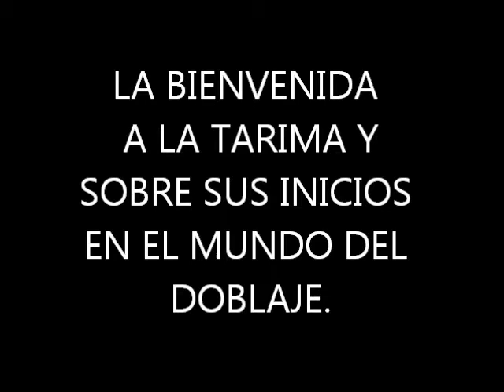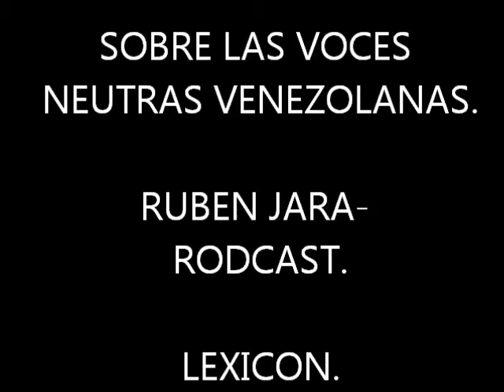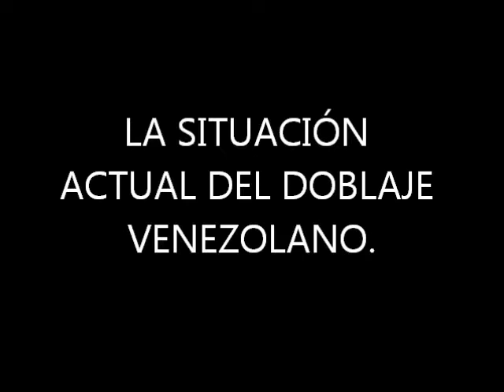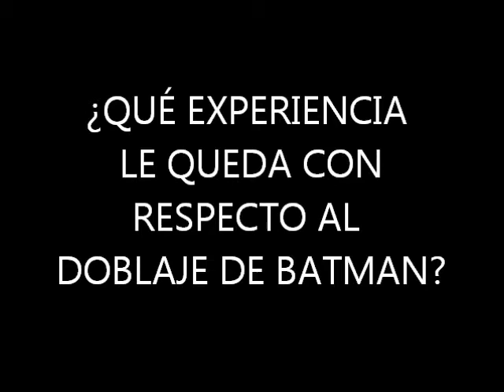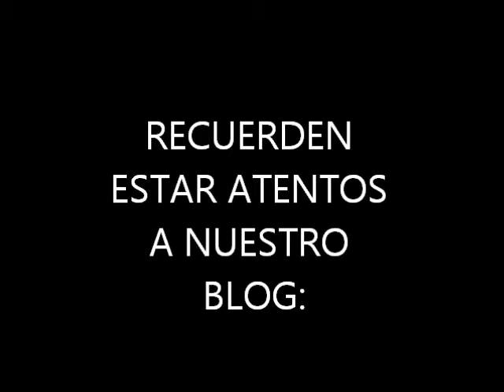BATMAN LA SERIE ANIMADA FRAMK MANEIRO PRIMERA PARTE.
Primera parte del vídeo de Framk Maneiro en la Caracas Comic Con, en el pasado mes de agosto del año 2014, en Caracas, Venezuela.